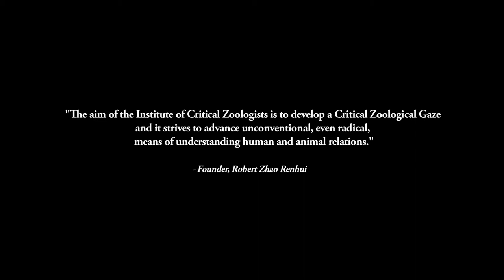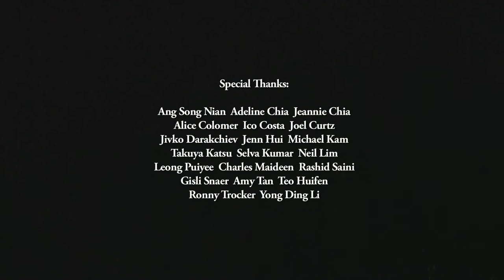Image Makers: Robert Zhao Renhui, A Guide to the Flora and Fauna of the World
A Guide to Flora and Fauna looks at photographer Robert Zhao Renhui's fascination with the relationship humans have with animals and the environment. A short documentary by Jow Zhi Wei.

Robert Zhao Renhui works mainly with photography but often adopts a multi-disciplinary approach by presenting images together with documents and objects. His work includes textual and media analysis, video and performance. His recent exhibitions include the Singapore Biennale 2013, President’s Young Talents 2013, Photoquai 2013, International Festival of Photography at Mineiro Museum (Brazil) and Engaging Perspectives at the Centre for Contemporary Art (Singapore). He has exhibited in the Noorderlicht Photo Festival, Format Festival (Derby, UK), Lianzhou International Photo Festival (China), Fukouka Asian Art Museum (Japan), Photo Levallois (Paris), Seoul Arts Center, GoEun Museum of Photography (Busan, Korea), Zabludowicz Collection (London), Shanghart (Shanghai) and PPOW (New York).

Robert’s work has been awarded the Deutsche Bank Award in Photography (University of the Arts London, 2011), United Overseas Bank Painting of the Year Award (Singapore, 2009), Sony World Photography Awards (2010 and 2011) and honourable mentions in Photo Levallois (France, 2008). In 2010, he was awarded the Young Artist Award by the National Arts Council (Singapore). His work has also been featured prominently in Artforum International, ArtInfo, Fotografia and Punctum.

Robert received his Bachelor’s and Master’s degrees in Photography from Camberwell College of Arts and the London College of Communication respectively. His work addresses man’s relationship with nature, paying close attention to how our attitudes and opinions shape our assumptions about the natural world. He has also undertaken research residencies at the Fukuoka Asian Art Museum, Bangkok University Gallery, National Museum of Wales, Earth Observatory of Singapore, Ffotogallery (Penarth, UK) and Arctic Circle Residency. He was in a residency at Kadist Art Foundation (San Francisco) in 2014.

About the Image Makers Documentary Series
What makes a photographer tick? Do "the perfect shot" or "the decisive moment" exist? In Image Makers, we uncover the processes and motivations behind internationally renowned photographers from Singapore. Through interviews and reviews of their works, we attempt to get to the heart of the work and their approach to art creation. Image Makers is a non-profit project initiated by photographer Tan Ngiap Heng, Objectifs and production house The Creative Room.